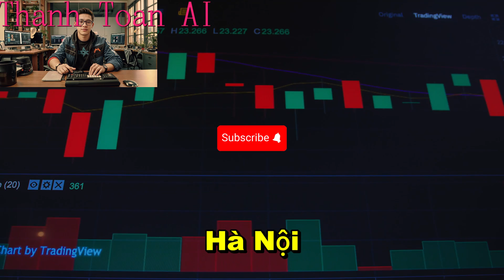Tại Sao Giá Nhà Chung Cư Tại Hà Nội Tăng Mạnh? So Sánh Với TP.HCM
Trong video này, chúng ta sẽ cùng phân tích tại sao giá chung cư ở Hà Nội lại tăng mạnh trong thời gian gần đây. Từ nguồn cung khan hiếm, chi phí xây dựng tăng cao, đến dòng tiền đầu tư đổ vào bất động sản. Ngoài ra, mình cũng sẽ so sánh với giá chung cư tại các thành phố lớn khác như TP. Hồ Chí Minh để giúp bạn có cái nhìn tổng quan hơn về thị trường bất động sản Việt Nam

| Thanks |